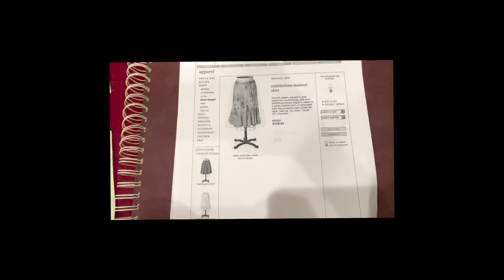Breaking out of Patterns... with Fire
Establishing patterns can be a good thing... getting stuck in patterns, not so much. I was in a rut, I escaped with fire... and other things, but fire was the best part.